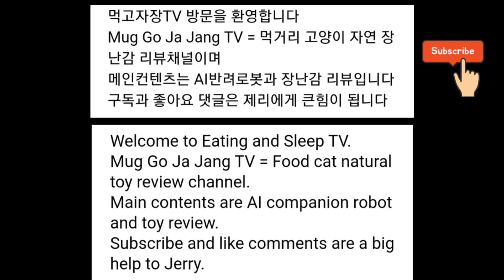[고] 2023.1 시골 고양이 먹방 밥줘 합창단 뉴 페이스 길고양이 일상